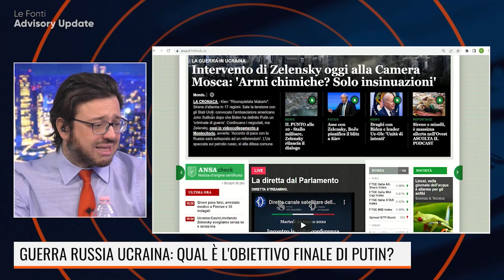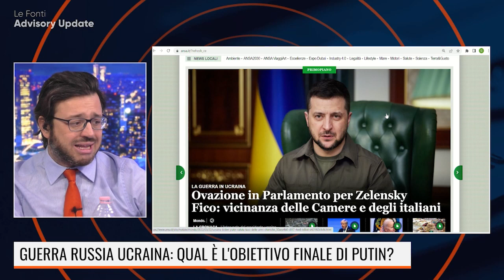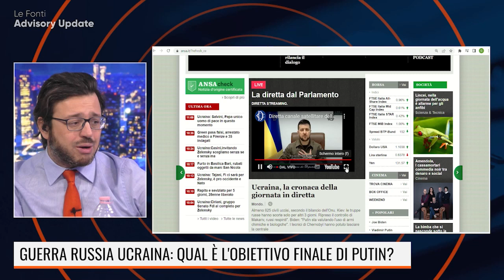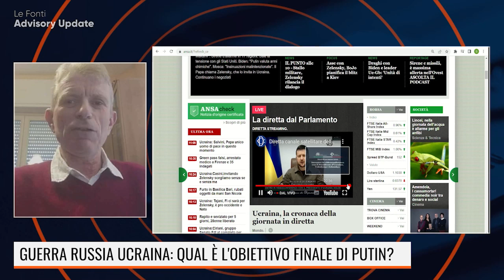GUERRA RUSSIA UCRAINA: QUAL E' L'OBIETTIVO FINALE DI PUTIN?